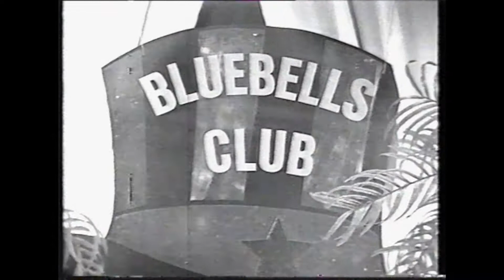Bluebells Young At Heart (Bluebells Club Performance) TOTP April 1993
A great performance of this song.

Retro Videos is a non monetized channel bringing to you all some of the stuff I found on old video tapes.